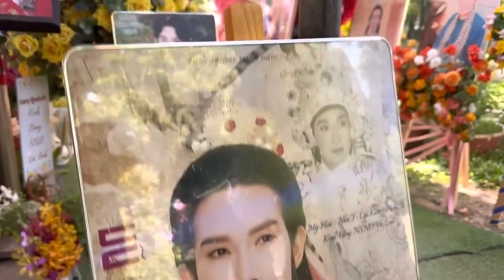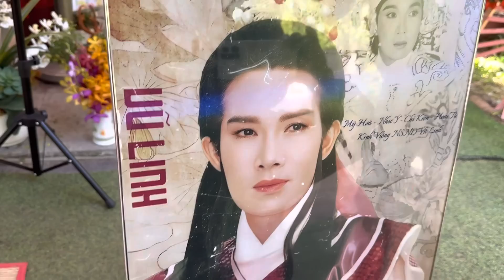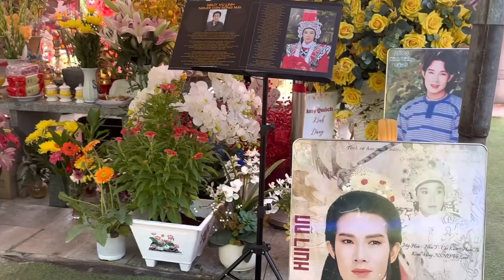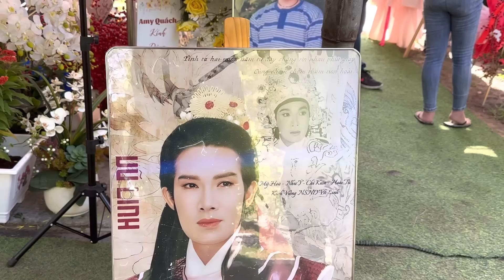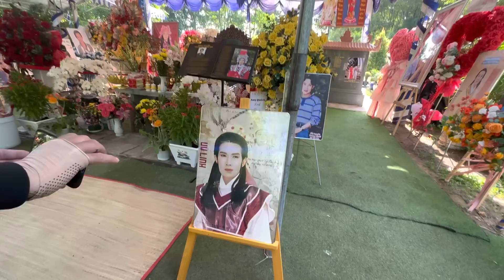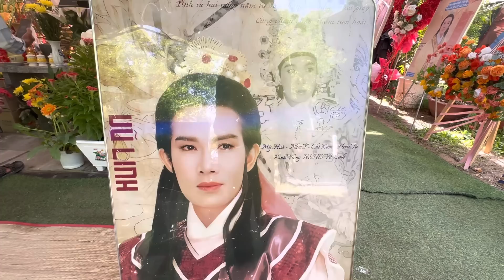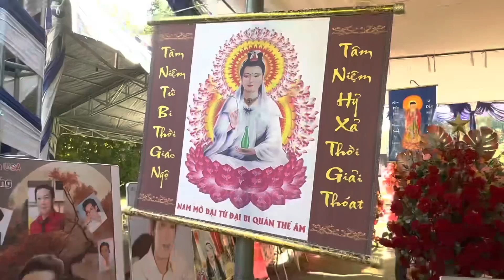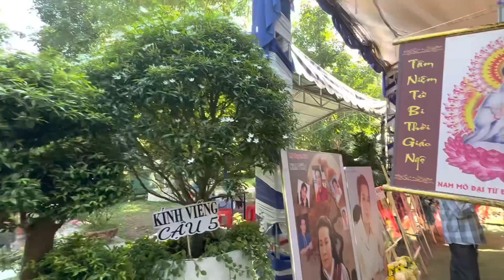Bất ngờ sáng 1/6/2023 FC CANADA tặng ảnh mới rất đẹp cảm ơn tấm lòng khán giả